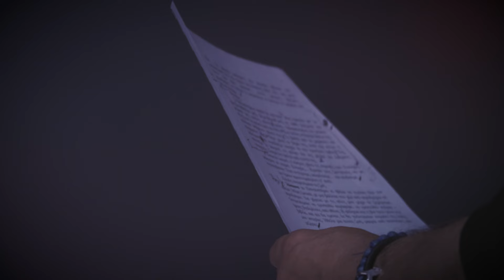Trailer «18/9»: Πρεμιέρα 10 Οκτωβρίου στο Ίδρυμα Μιχάλης Κακογιάννης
Συντελεστές:

Ιδέα: Δώρα Χρυσικού
Κείμενο: Μαρία Λούκα, Κοραής Δαμάτης
Συμμετοχή στην α' γραφή του δικαστικού κειμένου: Χρύσα Λύκου
Σκηνοθεσία-δραματουργική επεξεργασία: Κοραής Δαμάτης
Δημιουργία σκηνικού χώρου: Αρετή Μουστάκα
Κοστούμια: Βασιλική Σύρμα
Βίντεο παράστασης: Πηγή Δημητρακοπούλου
Μουσική επιμέλεια: Παύλος Ιωάννου
Σχεδιασμός φωτισμών: Νίκος Βλασσόπουλος
Εκφώνηση ειδήσεων: Νατάσα Γιάμαλη
Φωνή μητέρας: Ασπασία Κράλλη
Φωτογραφίες: Μάριος Λώλος - Αλέξανδρος Κατσής
Γραφιστική Επιμέλεια & Trailer : Mαύρα Γίδια
Γραφείο Τύπου & Επικοινωνία: Ευαγγελία Σκρομπόλα
Εκτέλεση παραγωγής: Αναστασία Παπαγεωργίου

Ερμηνεύει η Δώρα Χρυσικού

Παραγωγή: Eteron – Ινστιτούτο για την Έρευνα και την Κοινωνική Αλλαγή.
Χορηγός: Symbeeosis
Υποστήριξη: Σημείο για την Μελέτη και την Αντιμετώπιση της Ακροδεξιάς

Ευχαριστίες
Ευχαριστούμε θερμά τον Κώστα Κουτσογιάννη και τον Γιώργο Παξινό για την στήριξη και την βοήθεια τους.

Πληροφορίες:

Στο Ίδρυμα Μιχάλης Κακογιάννης, από τις 10 Οκτωβρίου 2024
Πέμπτη, Παρασκευή 20.30
Σάββατο 18.30 & 20.30
Κυριακή 19.30 ( μετά την παράσταση ακολουθεί συζήτηση με το κοινό)

Για περιορισμένο αριθμό παραστάσεων.

*Mέρος των εσόδων θα διατεθούν για την ενίσχυση του  Συλλόγου Πολιτισμού «Παύλος Killah P Φύσσας».